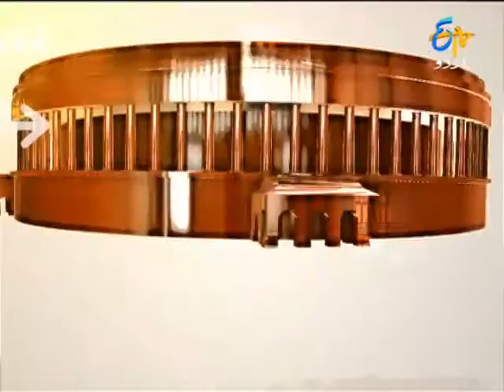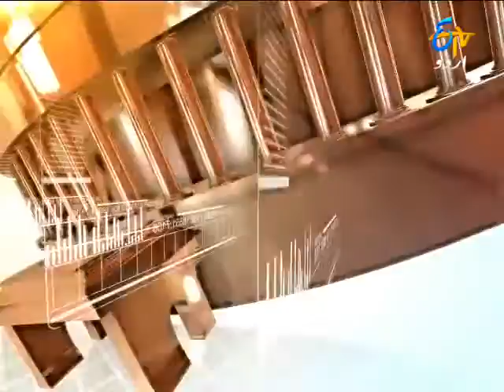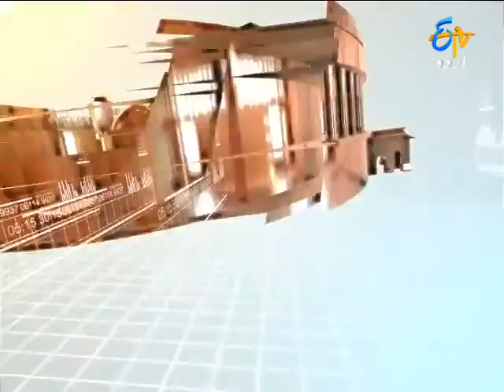Central Hall -5th Nov 2015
Central Hall Show  is a talk show hosted by Hari Shankar Vyas.In this show the host mainly discuss about the things which are discussed by the politicians in parliament etc.And creating the awareness to the people on politics.